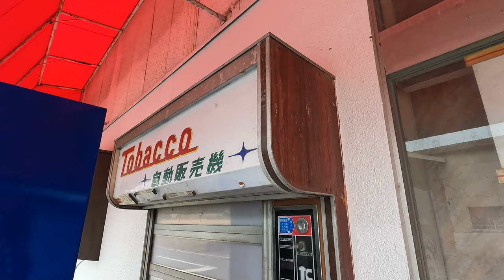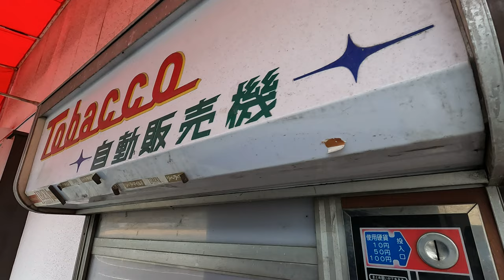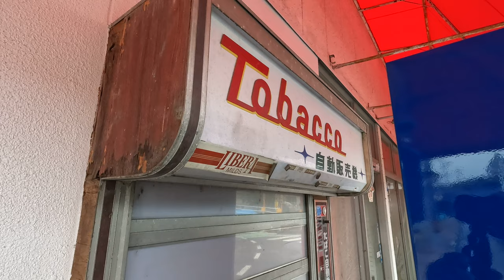・昭和ﾚﾄﾛ! 珍!『Tobacco 自動販売機 (冨士高工業㈱ TVW-3)』/ 岡山市北区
なんとも不思議なタバコの自動販売機が残っていました

　　このお店、何度も利用していましたし、お店の前を通ていましたが
　　この自販機の存在を知りませんでした

　　以前は２基の自動販売機が設置されており、自販機の隣には「よしず」が
　　立てかけてありました　ワタシは窓があるのかと思ってましたが、
　　そこには今回ご紹介の自販機が隠されていたのです

　　　　　・たばこ自動販売機　TVW-3　フジタカ　( 冨士高工業㈱ )
　　　　　・インターホンが内蔵されているようです？
　　　　　・使用硬貨に500円がありません
　　　　　　　　　　　　　※初代500円玉硬貨が誕生したのは 1982年4月1日

　　　　　　　岡山県岡山市北区芳賀
　　　　　　　Gopro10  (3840x2160 4K 60p)　　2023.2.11

　　　　　・以前、香川県で同様のタイプを見つけました